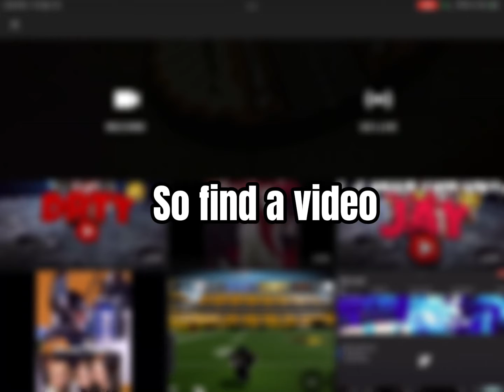How to set a premiere